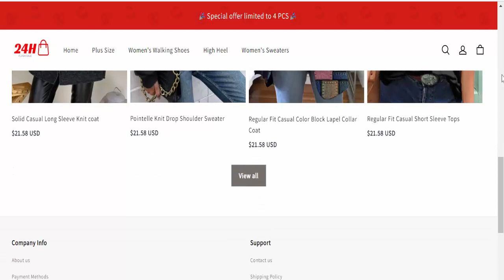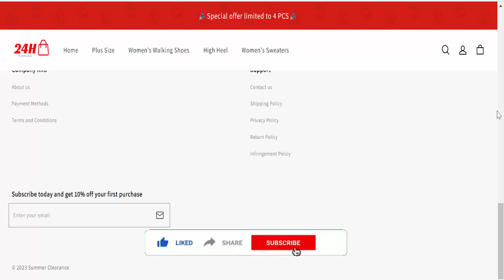Naletoer Reviews (July 2023) [ with 100% Proof ] ⚠️ Is Naletoer.com SCAM or LEGIT ?⚠️😲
Do you want to know about Naletoer Reviews? Watch this video till end because in this video you will get to know about the legitimacy of the website. Friends, this is not our website. In case, If you have experienced any fraud over this website then watch this unbiased review video till the end, We will share the way to get your money back.
Product Review